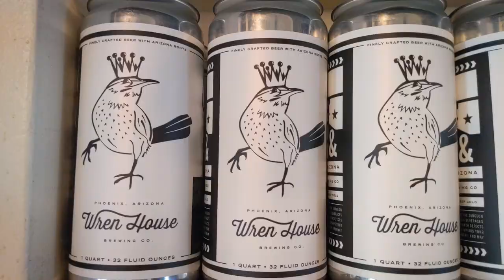Hopping Official Trailer | The Backpacking Beer Adventure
Two friends hitchhike to some of the best breweries in the western US, going behind-the-scenes and tasting some truly epic beers.

Each episode delves into a new brewery or two and the adventure to get there. Hitchhiking, couchsurfing and otherwise having a great time.

From Las Vegas to Arizona and California, Kenny Flannery and Nick Noyes thumb rides to breweries like Able Baker, Mother Road, Dark Sky, Wilderness, Beer Research Institute, Wren House, Border X, Modern Times, BarrelHouse, Device and Burning Barrel.

It's the backpacking beer adventure!